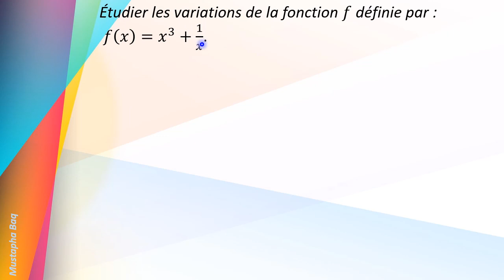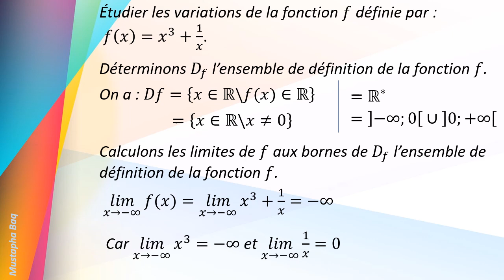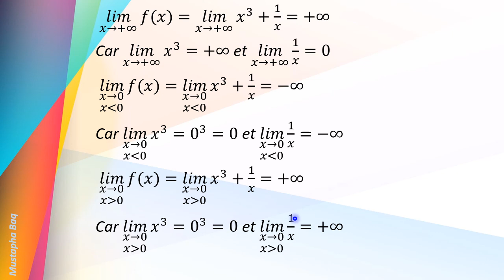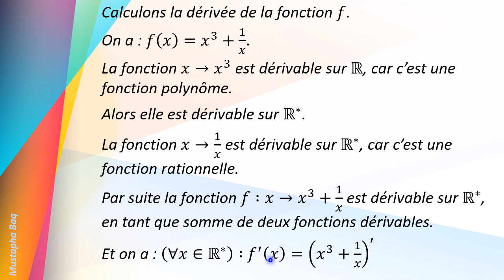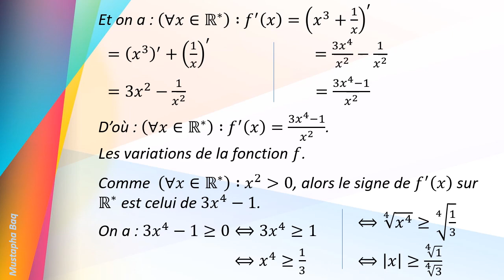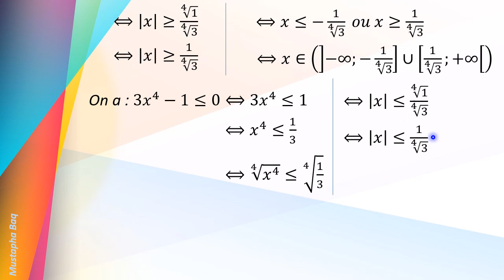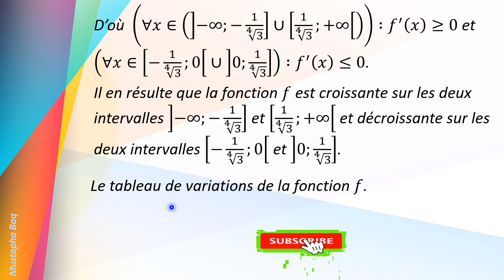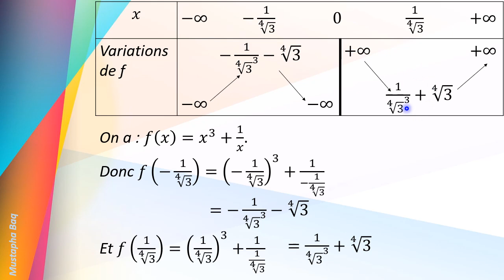Exercice 50 dérivation et ses applications - étude de fonctions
Les variations d'une fonction